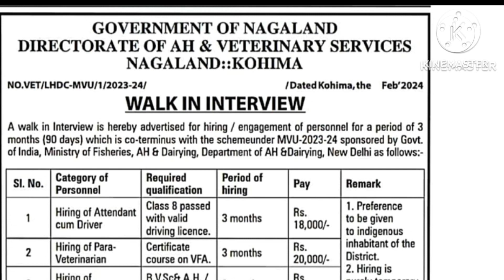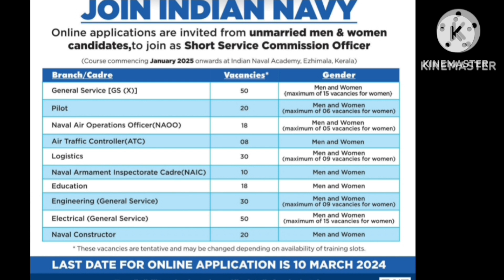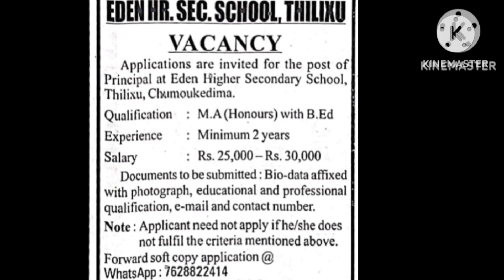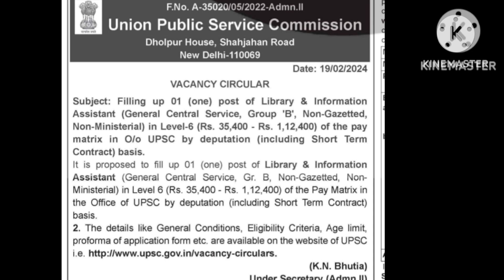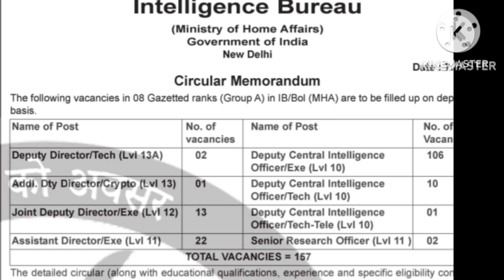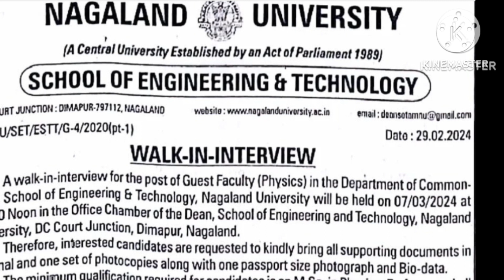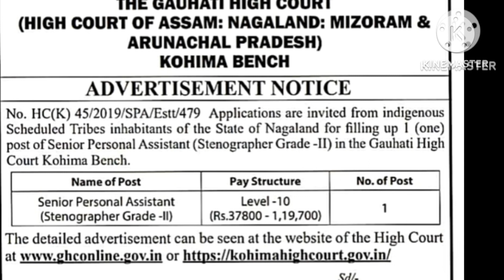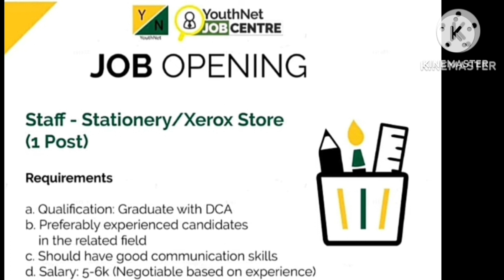India Navy recruitment online apply, union public service commission recruitment onlineapply2024#job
for
more
information
business
enquiry